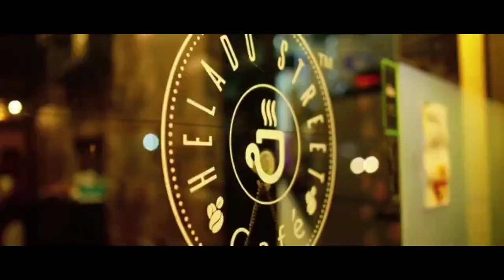StayAtHome |Bol do na zara by Bhagya Nimbal|Shri B M Patil Medical College| Quarentunes |2020| #100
Bhagya Nimbal
Shri B.M.Patil medical college , Karnataka

*Bored of the Eat-Sleep-Repeat routine?⏰*

Well tune-up your vocal cords and give a refreshing twist to your lives in quarantine with your favorite melodies🎤🎵

*Techies* club of Jubilee Mission Medical college presents

"🎙️ *QUARANTUNES* 🎶"

An online singing contest

*Open to all college students*

🏆 *PRIZES* 🏆

👉 *Best song cover*
Decided by the Judges
Prize *₹1000*

👉 *Most popular entry*
Based on number of views
*₹1000*

❗ *RULES*‼️

1.Record yourself singing out your heart and send it to the numbers provided below.The video/audio should not be longer than *5 minutes*. Videos are preferred.⏱️

2.Any number of entries from a college are allowed. Only *2 entries per person* will be permitted.✌️

3. Karaoke is permitted .Unplugged versions are preferred.(Participants using an instrument for backing are required to record and send their entries as videos to prove your quarantunes are from quarantine)🎸🎼🎹

4. All styles of songs are allowed. Languages permitted are Malayalam, Hindi, Tamil and English.

6. Sent your recorded songs to any of the WhatsApp numbers mentioned below. *Formats preferred  are mp3 for audio and mp4 for video.*

7. Editing including effects like auto tune are not permitted on the audio.Any sort of malpractices will not be tolerated. If found, entry will be disqualified.❌

*Two entries will be awarded prizes*
8. *Best Song Cover* will be decided by the judges. The decision of the judges will be final.

9. *Most Popular* , based on the number of views each entry receives on our *Youtube channel Jubilee Cloud by 4 PM, April 25th.*

10.Entries are permitted till *12 AM on April 15th*🕛

11. The entry will be published on our  *youtube channel Jubilee Cloud* 🛑

12.The Committee reserves the rights to make any modifications to these rules in the future

Send your entries to the following numbers as document via WhatsApp📲